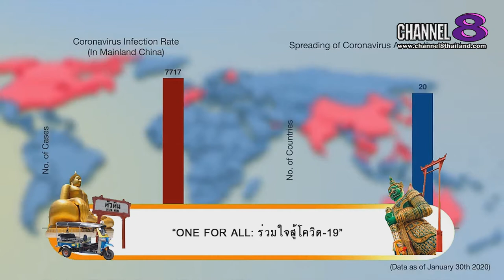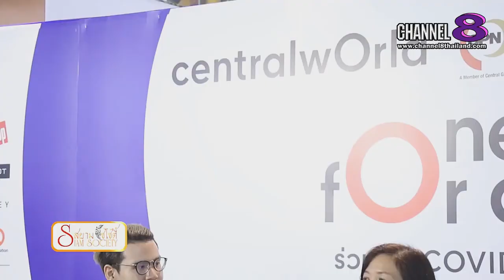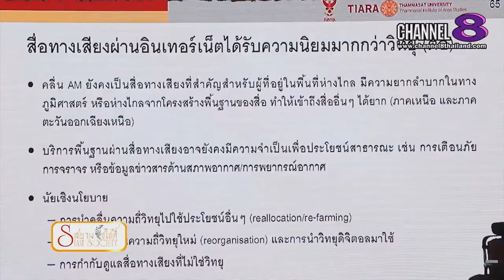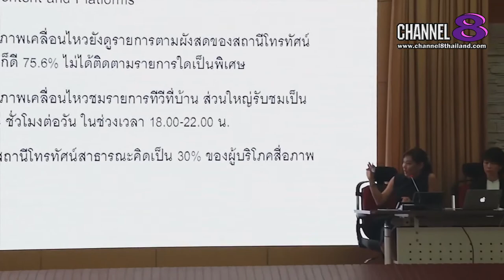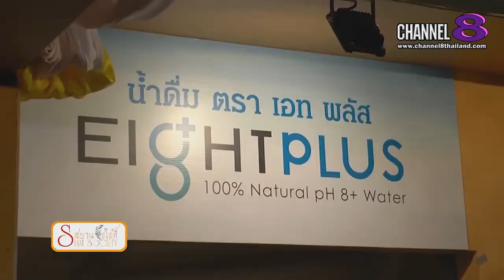Channel8Thailand : สยามโซไซตี้ 21-03-63